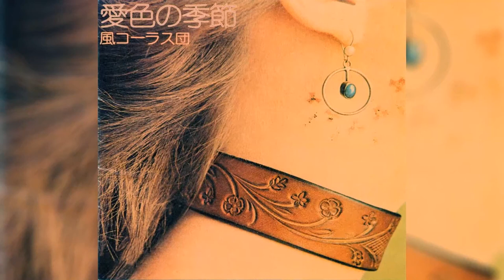風コーラス団 (Kaze Chorus Dan) - 愛色の季節 (Full Album, 1975, Japan)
Translated Title: Wind Chorus Group - The Season of The Color of Love
Haruomi Hosono on arrangement and Tin Pan Alley on instruments, according to unreliable sources.
Missing the last bonus track from the reissue CD.

Tracklisting:
1 君は飛べるよ
2 リンドン
3 そこはいつしか円の外
4 扇の音
5 ロココの風車
6 愛色の季節
7 僕と魔法使いのおばあさん
8 夏の光の中で
-Bonus Tracks from the 2013 Solid Records reissue:
9 まいだち（第7回ポプコン本選会ライブバージョン）
[Missing] 10 夏の光の中で（第5回つま恋本選大会ライブバージョン）

The cover at first glance does seem to belong to an average 70s Japanese folk album or a compilation, but that is not the case for this one.

-Kaze Chorus Dan are:
Hironobu Uno 宇野博信 (Vo, FG, PERC, MC)
Hironobu Urata 浦田博信 (Vo,FG)
Tanaka Teruki 田中テルキ (Vo,Bass)
Takashi Mizuno 水野隆志 (Vo,FG,Harp)
Kyoko Kimura 木村恭子 (Vo)

-Read A Description (in Japanese) of Kaze Chorus Dan on Popcon